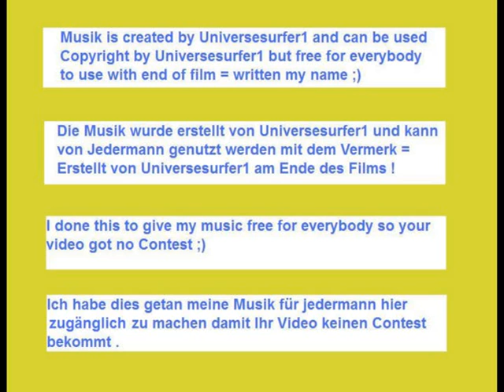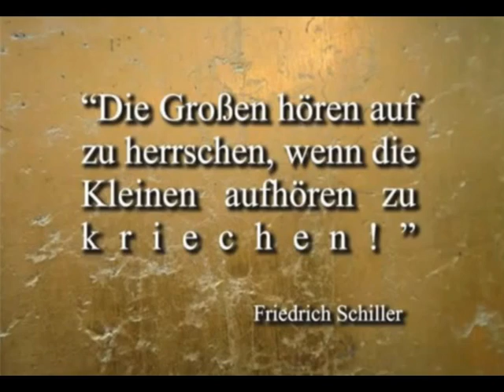Where I have still been a Child - composed & © by Universesurfer1 (with Lyrics - German/English)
Where I have still been a Child   (Composed  & ©  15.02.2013, uploaded 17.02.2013)

There is watching us an Angel from upper sky , with a distance and wondering deep in his eyes is written !

A Old Man is sitting on a little Rock and feel the near of the Angel !

The Angel ask the Old Man why he looks so sad ?

The Old Man talking  where I was been a Child the Nature was a part of us we enjoyed all their creating !

The Angel sad I can understand your inner Feelings what you now see and feel is only pain !

Yes the pain is written in your Eyes !

The Old Man yes where I have been a Child the Nature was our Friend but the time is all turning round of money

And destroying !

These no more the days I was beeen a Child !

NO NO thes no more the days I was been a Child

The Angel sad I can understand your inner feelings it was see only pain , yes is be no more the days I was been a Child  No No No more !

Wo ich noch ein Kind gewesen bin

Dort Beobachtet uns von oben ein Engel im Himmel mit einer Distanz und es steht Verwunderung in seinen Augen geschrieben .

Ein Alter Mann sitzt auf einen kleinen Felsen und fühlt die Nähe des Engels !

Der Engel fragt den Alten Mann warum er so Traurig schaut ?

Der alte Mann sagt wo ich noch ein Kind war da war die Natur noch ein Teil von uns und wir genossen Ihre Kreation !

Der Engel sagt Ich kann Deine inneren Gefühle Verstehen was Du nun fühlst ist nur noch Schmerz !

Der Alte Mann ja wo ich noch ein Kind war da war die Natur unser Freund aber zur Zeit dreht sich alles nur noch ums

Geld und Zerstörung !

Das sind nicht mehr die Tage wo ich noch ein Kind war !

Nein Nein dies sind nicht mehr die Tag wo ich noch ein Kind war !

Der Engel sagt ich kann Deine inneren Gefüle Verstehen, es wird nur noch Schmerz gesehen , ja es sind nicht mehr

die Tag wo ich noch ein Kind war Nein Nein nicht mehr !

Composed , Written and Vocals by / Komponiert , Geschrieben und Stimme = Universesurfer1

(THRIVE Deutsch) GEDEIHEN: Was Auf Der Welt Wird es Brauchen?